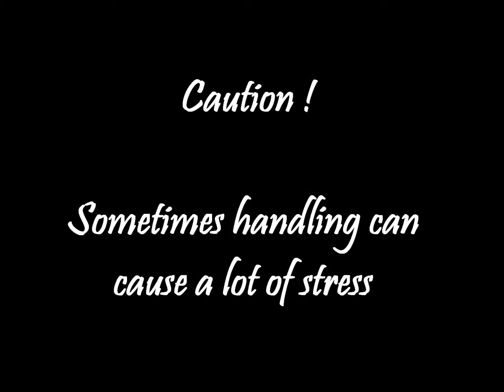Pogona vitticeps : Handling - Amalgation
This is a small instruction film about how to handle a Bearded Dragon.